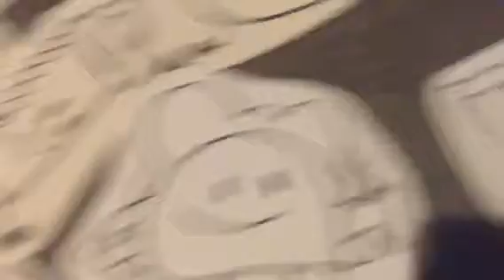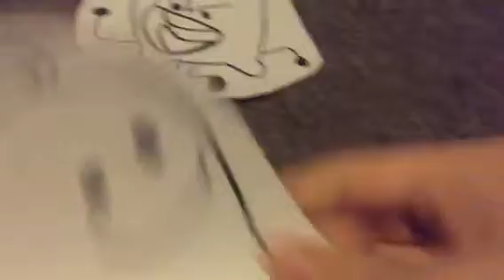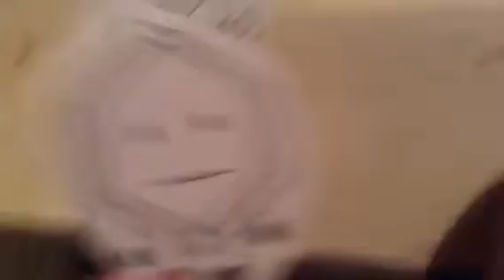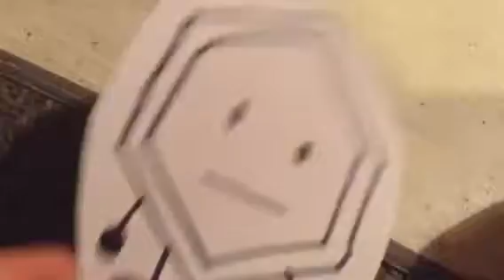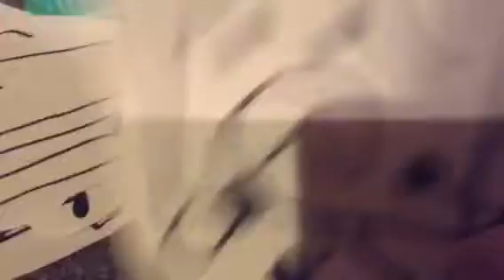BFPIR episode 20:The second Rejoin(Please vote)